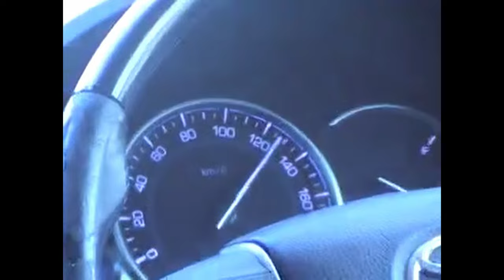EASTA & NAOtheLAIZA - らしいな (Official Music Video)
EASTA & NAOtheLAIZA - ”T.U.R.N." is available now!!

Video Directed by Taiji Kitade & Hiroki Nakayama
-Tokyo Unit-
Lighting Director: Yuma Nakanishi
Creative: Coming Freshers
-Osaka Unit-
B-Camera: Maybee Nami
1st AC: Seiya Kato
Production: Wrangnar